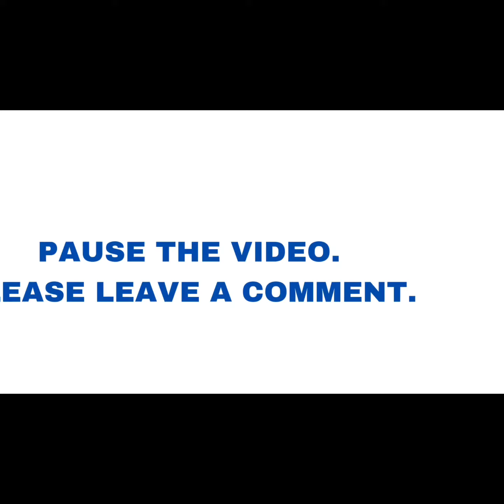Marvel War Machine Fighting Armor Action Figure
Avengers, assemble!
Highly articulated War Machine action figure.
Features die-cast metal parts and exchangeable hands!
Includes an adjustable display stand for aerial poses.
War Machine joins the Fighting Armor series from Sentinel as this innovative Marvel War Machine Fighting Armor Action Figure, where each joint point is carefully designed in pursuit of articulation as close as possible to that of a true human body. Die-cast metal is used in various parts to produce a sense of heaviness, and in addition to the massive heavy armor on the legs, the arm and the back are equipped with a machine gun and a missile launcher, respectively. Plus, he has 5 additional swappable hands! An adjustable display stand is also included for aerial poses. This War Machine action figure is a must for fans of the Avengers! Ages 15 and up.